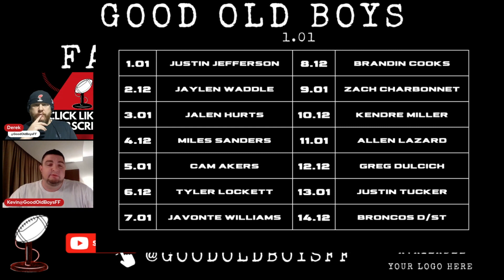2023 Fantasy Football: Dominating 1.01 Draft Pick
Welcome to our in-depth analysis of the coveted 1.01 draft position for the 2023 Fantasy Football season. If you're lucky enough to snag the first pick, you're in for a treat! Join us as we dissect the top options available and craft a roster foundation that will propel you to victory.

🎯 The Power of the First Pick: Setting the Stage for Success! 🎯
With the 1.01 pick, you have a critical decision to make. We'll walk you through the elite players on the board and help you make an informed choice that aligns with your team's strategy. Learn how to balance risk and reward while solidifying your lineup's backbone.

🌟 Securing a Stud: Choosing the Right Player for Your Squad 🌟
We'll dive deep into the potential first-overall selections, weighing the pros and cons of each option. Discover how to choose a player who excels in their position and complements your overall roster vision. Make the most of your pick and set the tone for a championship-caliber squad.

Get ready to draft like a pro with the 1.01 pick! This video is your guide to mastering the art of making the first choice count.